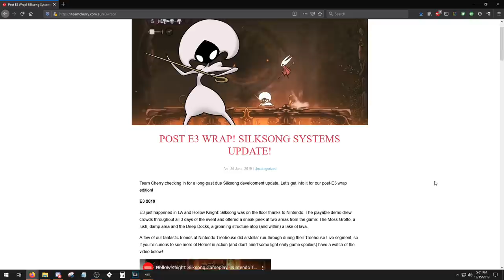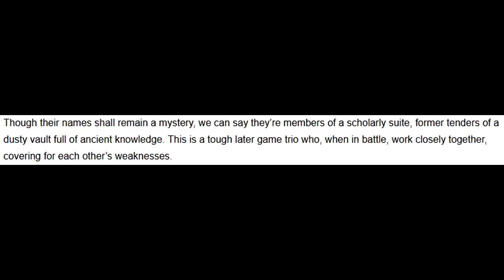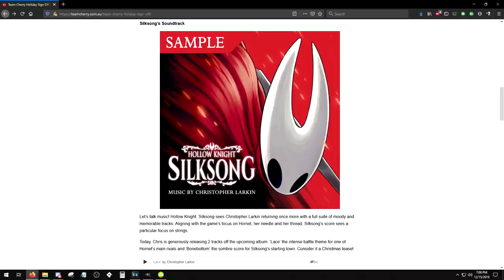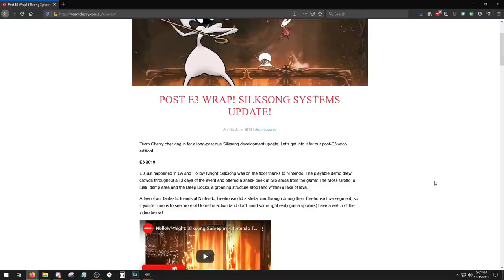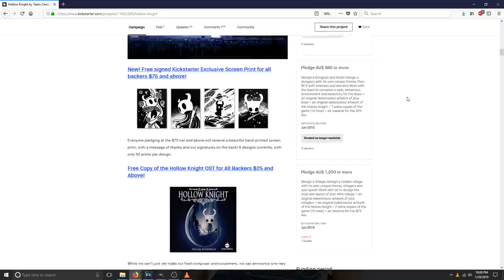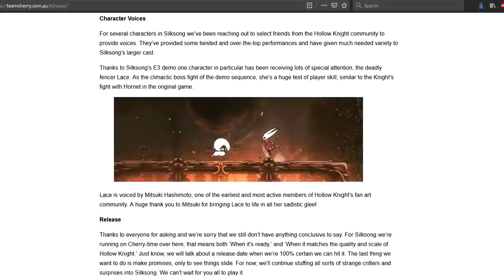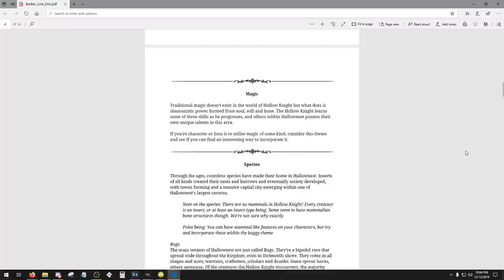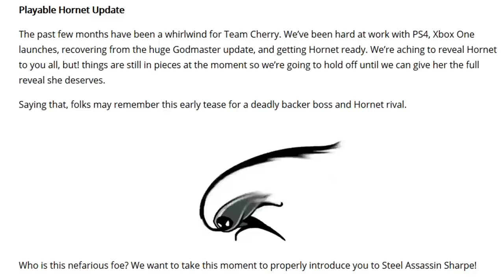Finally... A Silksong Update! (2019)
Can you believe it!? Team Cherry actually gave us an update on Silksong! Well, don't get too excited. It wasn't much of an update. But don't worry. I found other stuff to blather on about too.

Video Chapters
0:00 Spoiler Warning
0:07 Introduction
0:48 December 2019 Update
4:47 Release Date Speculation
7:26 June 2019 Update
9:28 March 2019 Update
11:40 Outro